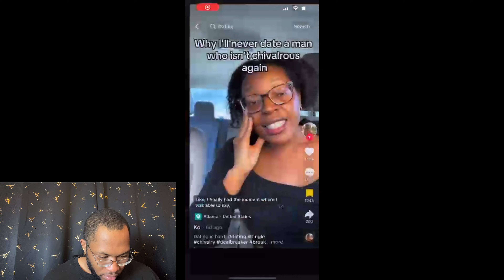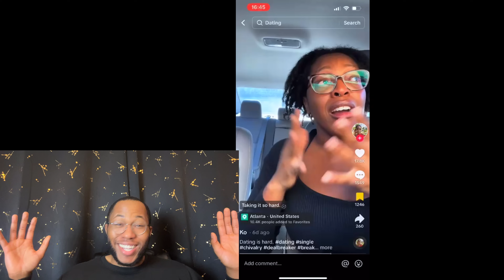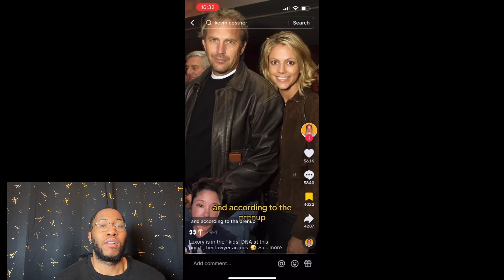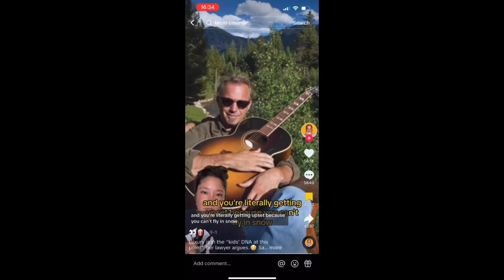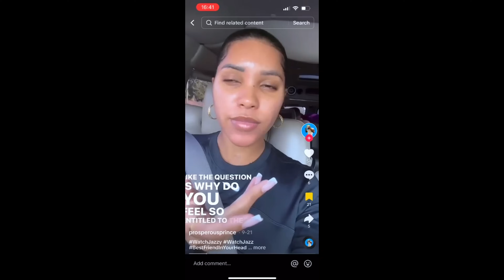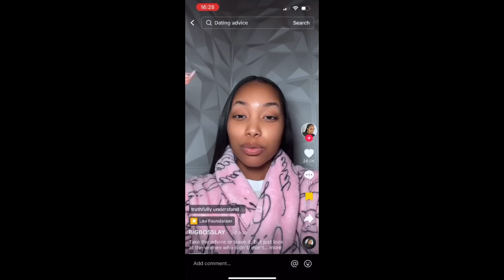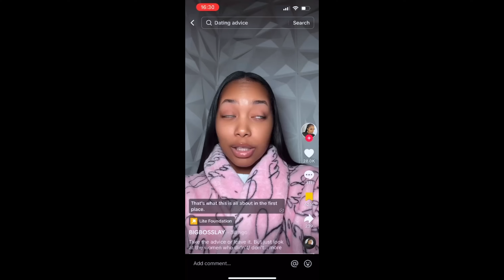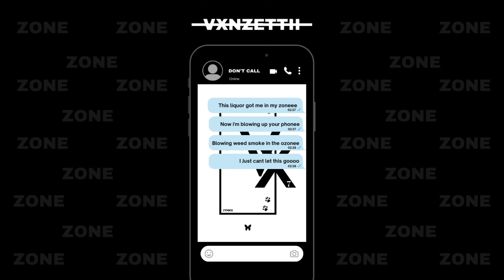Woman CRIES For A Traditional Man But Gets NOTHING